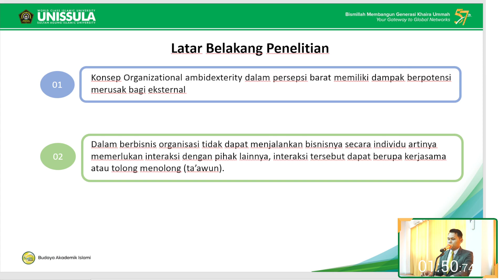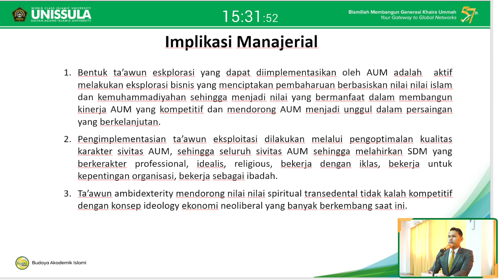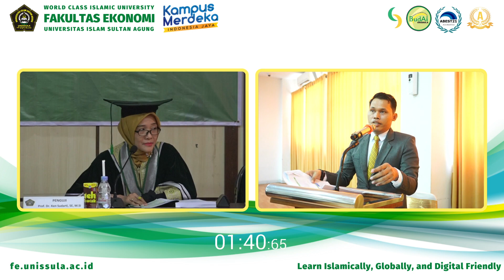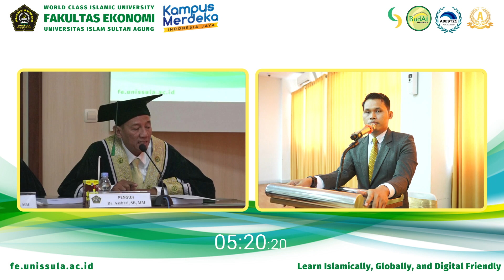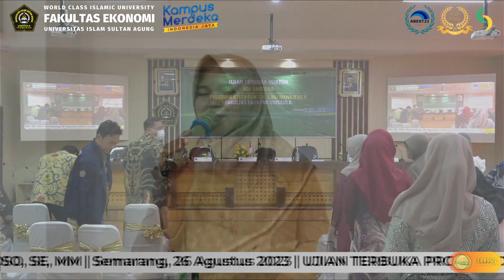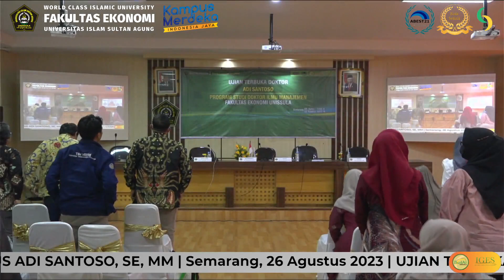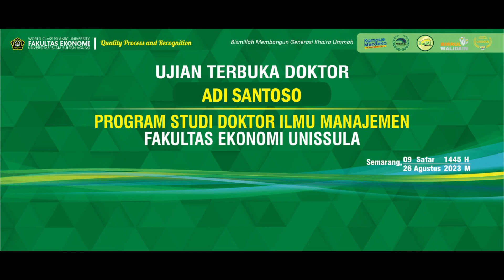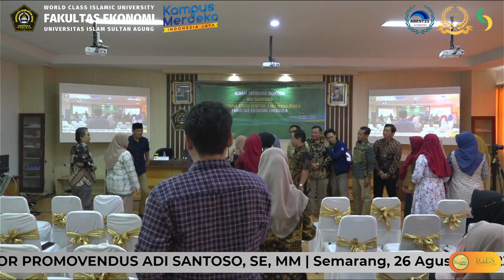UJIAN TERBUKA PROGRAM DOKTOR | Dr. ADI SANTOSO, SE, MM.